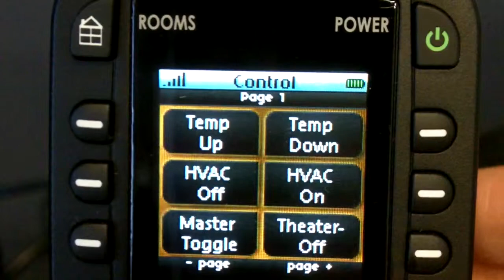Universal Remotes from Mile High Automation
A quick look at some of the custom home automation remotes we are working on.